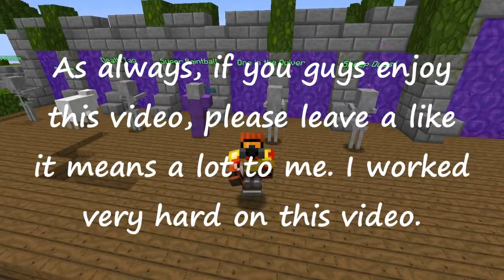Minecraft Mini Games: One In The Quiver - 12 KS ?!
★TheTNTGamer ★

Youtube profile picture created by

By K-391